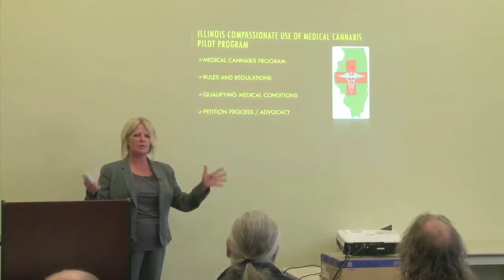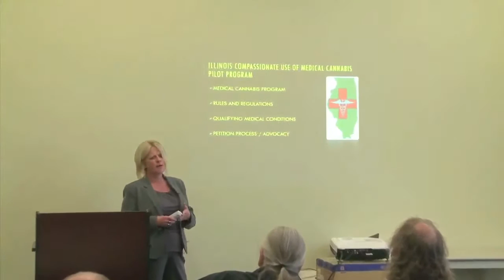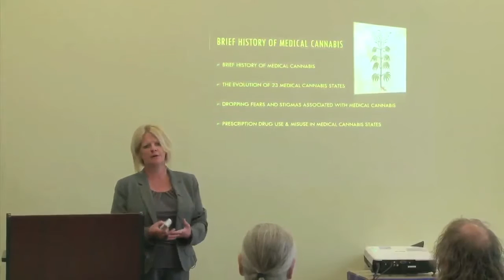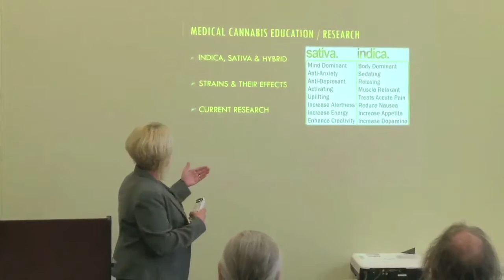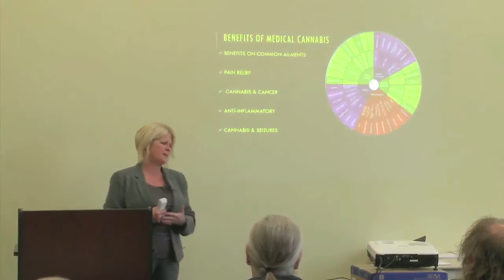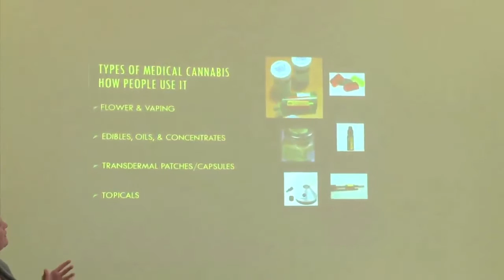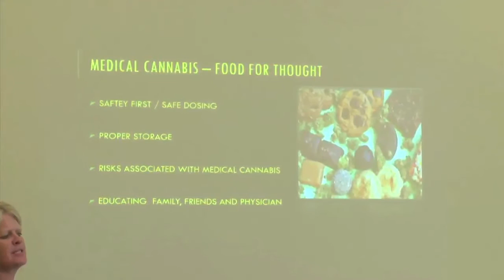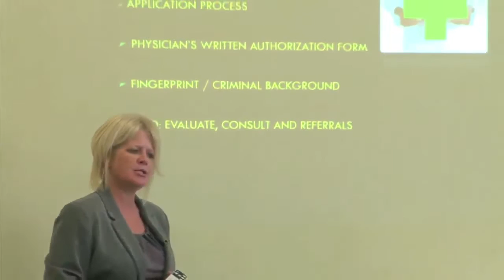Medical Cannabis Outreach Seminar Charleston Illinois WillieBCreative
Full coverage of one of many ongoing Medical Cannabis Outreach seminars that seek to dispel the stigma applied to marijuana and inform Illinoisans as to how best to explain, apply for and propagate the use of medical cannabis as an alternative to harmful prescription drugs in accordance with state and federal law. This coverage by WillieBCreative includes a question and answer session.